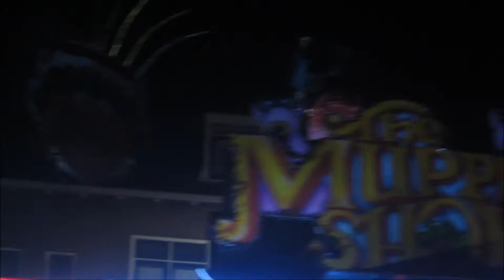BC 'T Plakzooike Zwammegat 2017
De Muppet Show van BC 'T Plakzooike van de optocht in het Zwammegat (Standdaarbuiten) 2017. Deze werden eerste in de categorie kleine wagens.

Videomateriaal mede mogelijk gemaakt door KITTracer7.